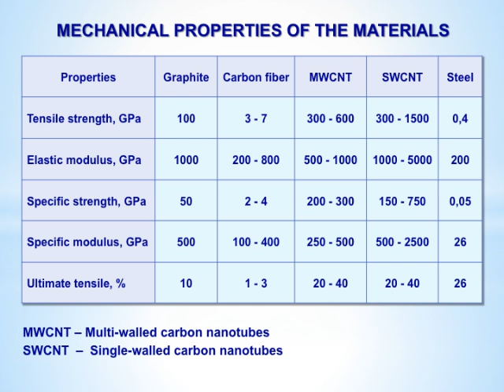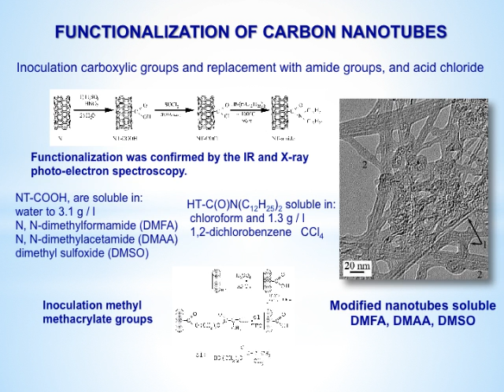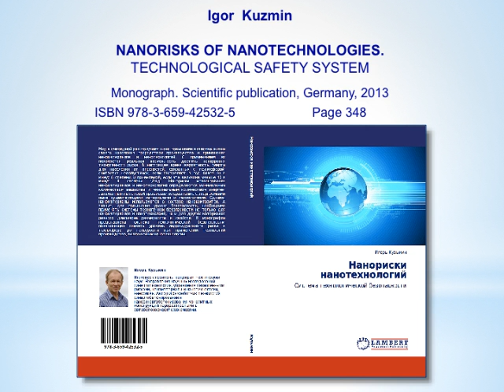NANOSYNERGYCONCRETING TECHNOLOGY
Nanosynergyconcreting - synergyconcreting technology of monolithic structures to achieve maximum synergistic effect, obtained by intensive simultaneous and coordinated introduction of different types of energy in different nanomaterials, and using the energy to create and sustain highly structured concrete.

Using in synergytechnology concreting of monolithic structures different nanomaterials, can form a certain way nanomaterials in the matrix of the concrete mix to achieve increase in the strength characteristics of the concrete when it is functioning as compressive and tensile, bending and torsion.

Nanosynergyconcreting technology allows us to replace reinforced concrete on nanosynergyconcrete, completely abandoning the use of the metal in the concrete.
At the same characteristics of the nanosynergyconcrete higher than those in reinforced concrete is not the interest, but in many times.